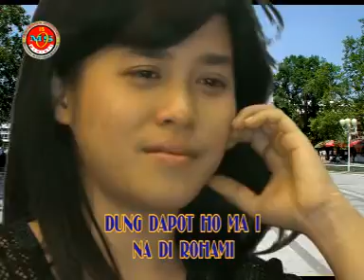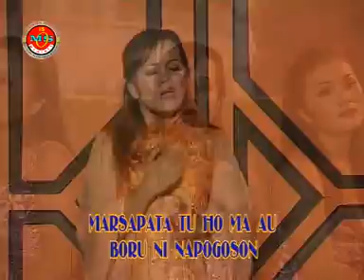Mega Sister's - Paningkotan Na Ma Ito (Official Music Video)